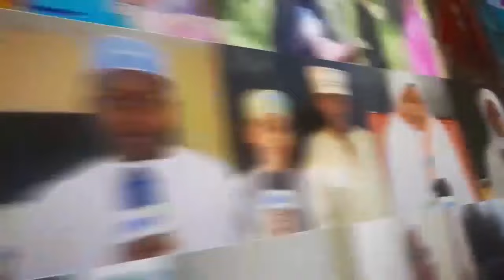MASKINI RAIS ALIA KATIKATI YA SALA YA KUMSALIA BABA YAKE MWACHO YAMTOKA